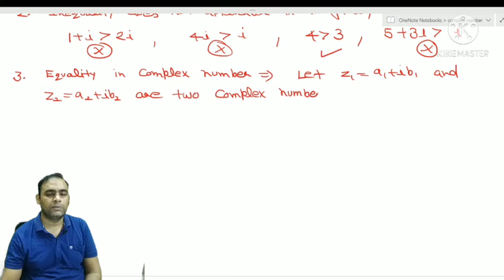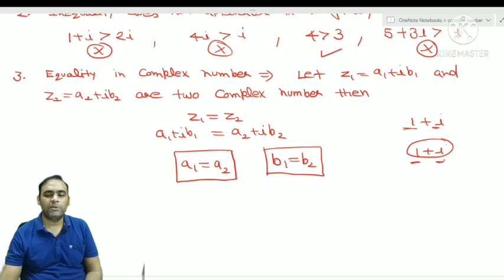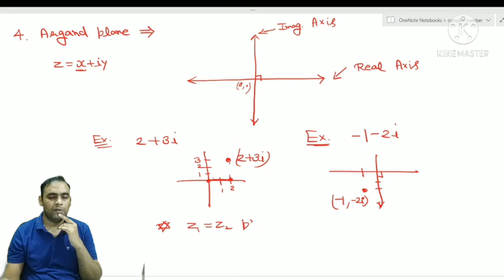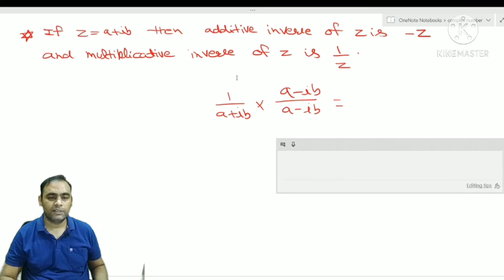Complex Number| PART 02 | IIT JEE MATHS (Main+ Advanced) | NDA | CBSE | CLASS 11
Welcome to the JEE MATHS GYAN : FREE ONLINE MATHS VIDEO LECTURE SERIES FOR IIT JEE (MAIN+ADVANCED), CBSE, JEE NDA PREPARATION.

IN THIS SESSION WE WILL LEARN INTRODUCTION OF COMPLEX NUMBER. IN THIS TOPIC WE COVER ALL POSSIBLE PREVIOUS YEAR MATHS QUESTION WITH SOLUTIONS.

GET IIT JEE Maths Crash and full course WITHOUT ANY COST.